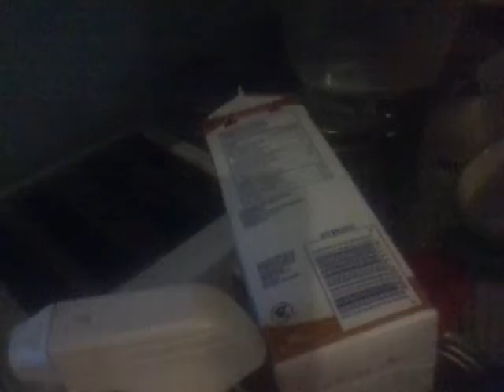Cool ideas for breakfast and lunch part 1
I show you cool ideas for breakfast and lunch yay